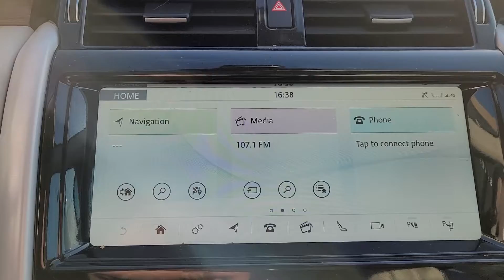2020 LAND ROVER DISCOVERY DIESEL SILVER